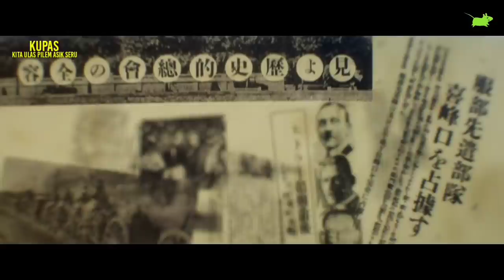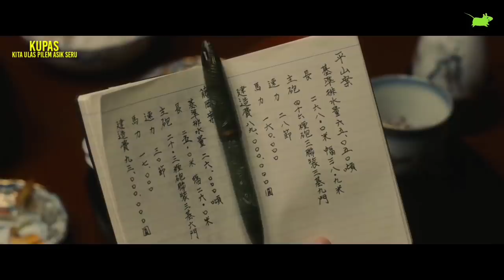BONGKAR‼ PROSES PEMBUATAN KAPAL PERANG SUPER CANGGIH & TERBESAR DI DUNIA || KUPAS FILM [PART 1]